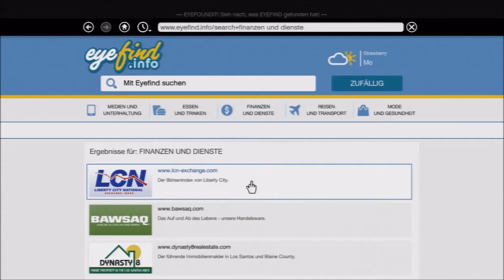Lets play GTA V 048 (HD)Nix Kunstruktives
LET'S PLAY  GTA 5 Online(GTA V)German

-spieler:evilin
-Alle folgen von GTA V:

wenn euch das video gefällt
würde ich mich über Feedback freuen

WICHTIGER HINWEIS:

Wenn dir das Spiel gefällt, unterstütze die Entwickler und kaufe dir das spiel in  Original

- EQUIPMENT:
Konsole: PS3
Mikro: Logitech G930
Aufnahmeprogramme: Hauppauge HD PVR 2 Gaming Edition HD-PVR (Full HD, HDMI, 1080p)